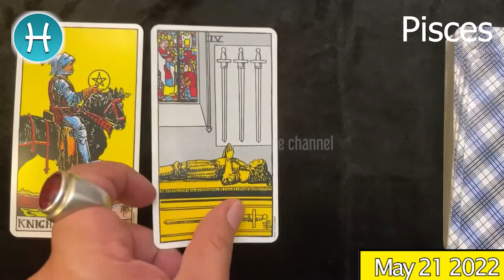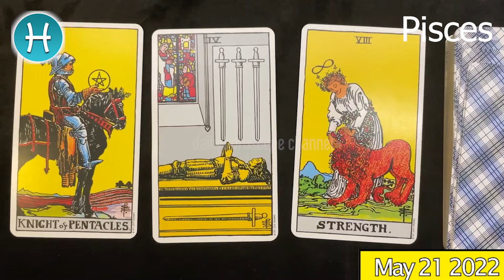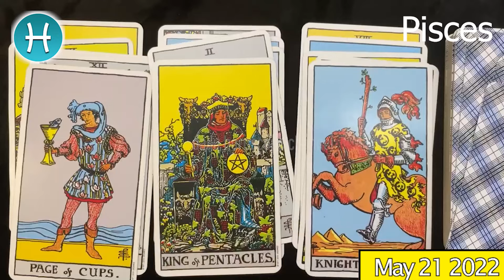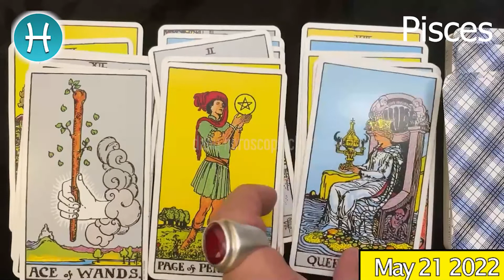PISCES 🔮❤️ DAILY HOROSCOPE TODAY - May 21, 2022 🌞 ♓️ 🌞 PISCES LOVE HOROSCOPE ✅ 💫 ⭐️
Pisces Horoscope May 21, 2022
Pisces today horoscope
Pisces Today Horoscope May 21, 2022
Daily horoscope Pisces 21 May 2022
Horoscope Pisces May 21, 2022